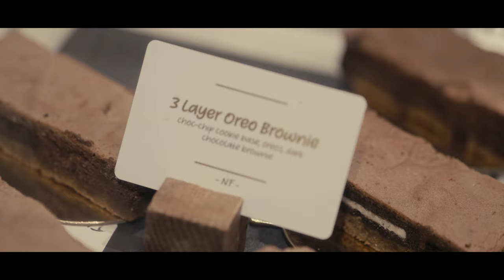The Climbing Goat Roastery - Coffee Roasters and Specialty Coffee Stand in the heart of Dubai, UAE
If i'm not mistaken, they have 4 branches in Dubai